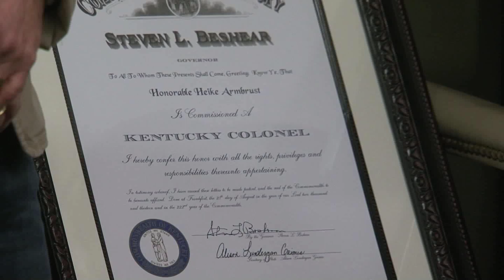View from the Hill - International Student Teacher Facilitator Honored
A German teacher who lends her expertise to WKU's International Student teaching program is honored for her commitment.
Amy Bingham explains how WKU benefits from this unique partnership in this week's View from the Hill.